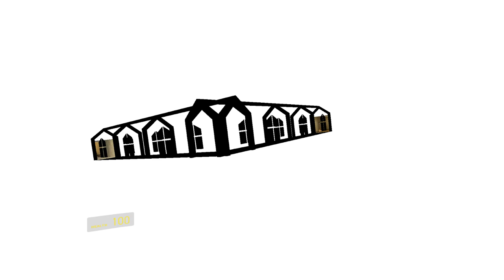GMOD VR Liminal Space Adventure